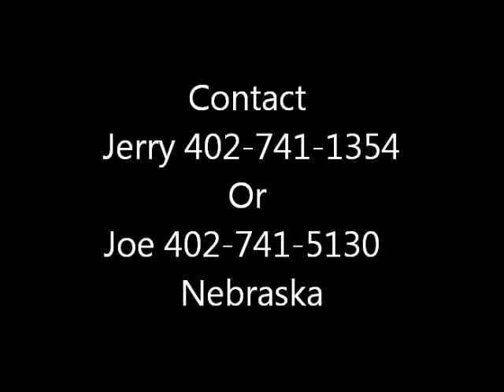Miniature Bulls Bucking Nebraska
Miniature Bulls, Junior Rodeo stock, First time bucking Nebraska raised